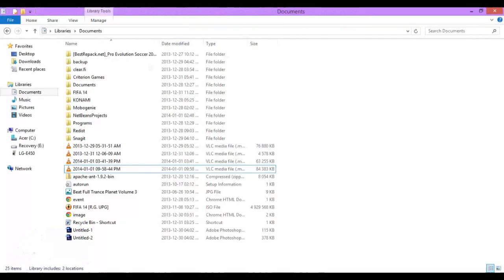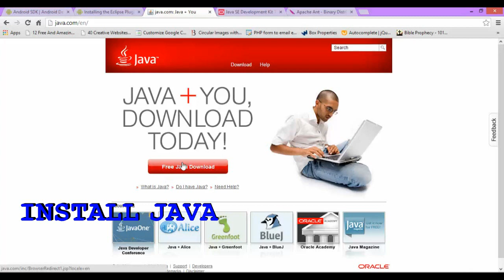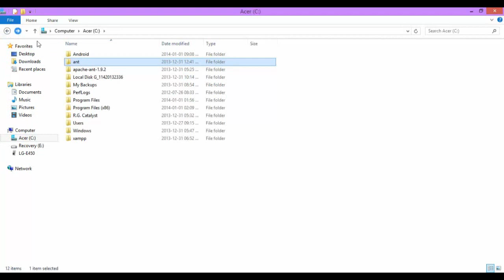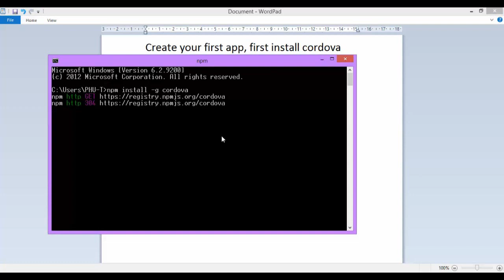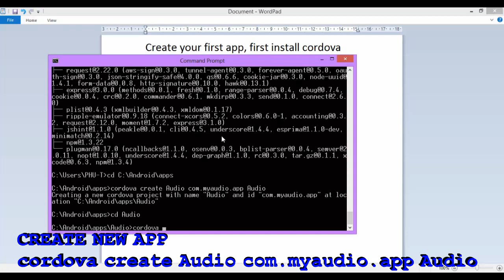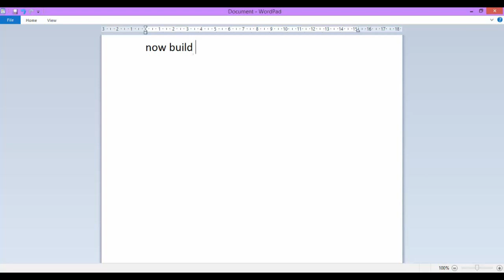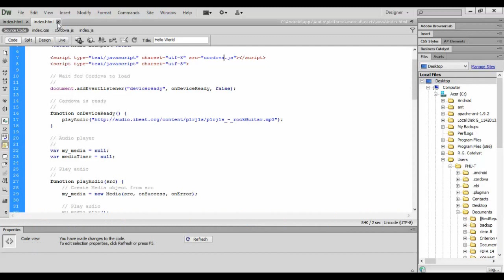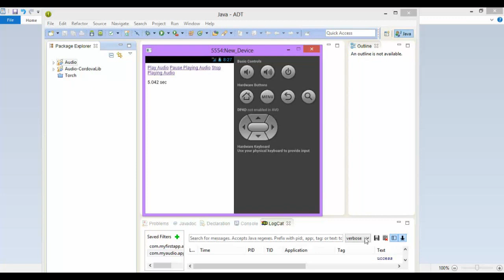Cordova/Phonegap Command-line Installation and app creation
How to use Cordova/Phonegap command-line to create mobile apps for android, iOS,webOS, Blackberry, wp7 and wp8.

1.Download Android SDk/iOS SDK/Blackberry SDK/webOS SDK/wp7 or wp8 SDK

2.Assuming that adt-bundle-windows-x86_64 folder is located at C:\Android
Add this to your system variable(path).
 ;C:\Android\adt-bundle-windows-x86_64\sdk\platform-tools;C:\Android\adt-bundle-windows-x86_64\sdk\tools

5.Add Java JDK to your system path
 ;C:\Program Files\Java\jdk1.7.0_25 and click the new tab to create JAVA_HOME add this C:\Program Files\Java\jdk1.7.0_25
 & create a new folder C:\ant. Copy bin and lib folders from the zip to C:\ant, add C:\ant to ANT_HOME in the system variable by clicking the new tab.

7.Open Command Prompt, type npm install -g cordova to install cordova

8.Go to cordova docs for guidelines on how to use cordova and command-line to create apps.